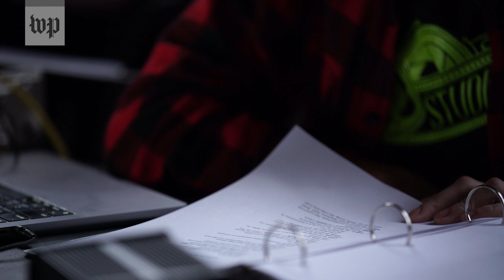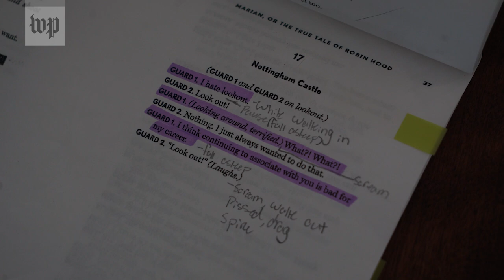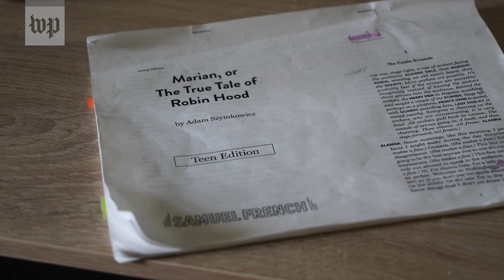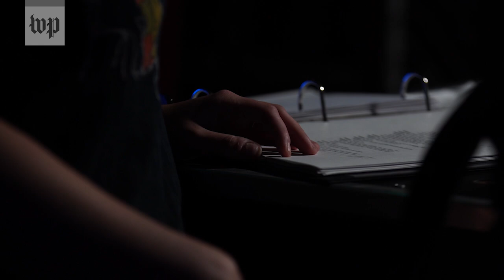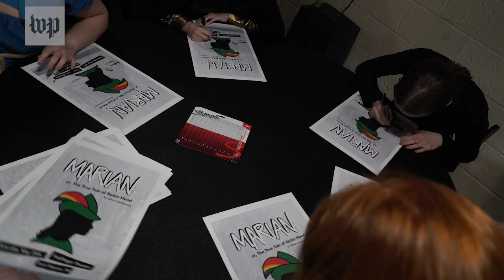How an Indiana high school play resisted LGBTQ censorship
Students in Fort Wayne, Ind., weren’t going to give up after their school canceled an LGBTQ play. But could they figure out how to put on the show themselves?